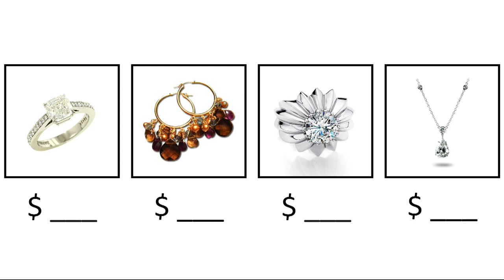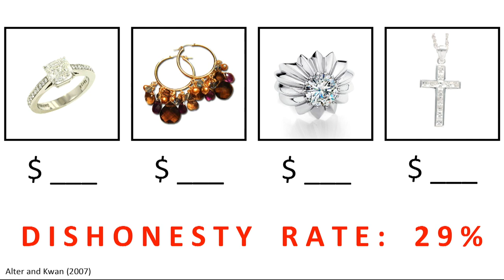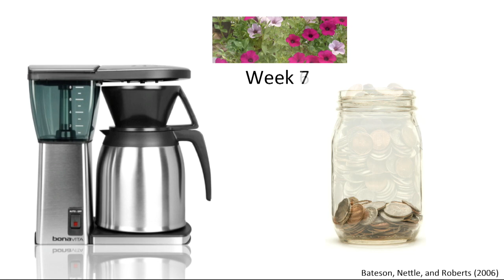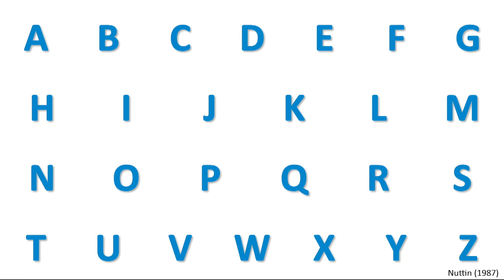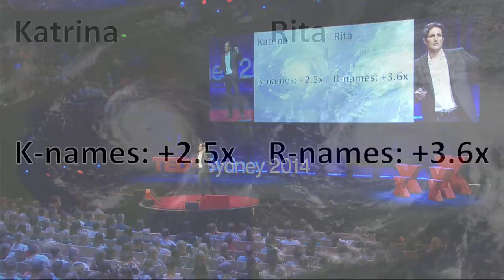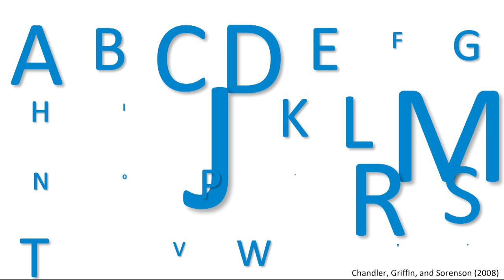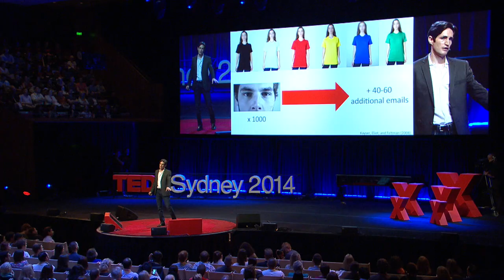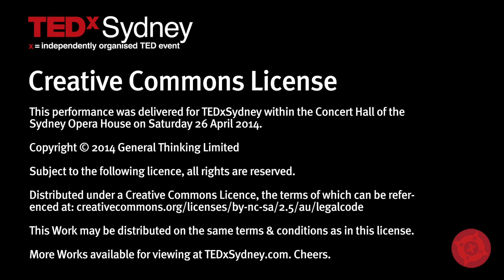The multitudes in all of us: Adam Alter at TEDxSydney 2014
Adam Alter, author of the bestseller "Drunk Tank Pink" delightfully explains the effects of subtle cues in the environment on human judgment, decision-making, and behavior.

People have the sense that there's one true version of who they are—that their behaviors reflect a consistent combination of traits, from kindness and honesty to open-mindedness and generosity. In reality, our personalities vary dramatically depending on the cues that surround us.

Religious Christians become more honest after they've briefly seen a crucifix, and people are more likely to pay for their coffee within an honor system when they're in a room that features a picture of a pair of human eyes.

Donors are more charitable when hurricane match their initials (so Karens and Kens donate more to a storm named Katrina than they do to storms with names that don't begin with the letter K), and online daters are more open-minded about the prospect of dating a person when he or she is wearing a red shirt rather than a shirt of another color. In each case, people believe their traits—honesty, generosity, and open-mindedness—are fixed, but each trait varies depending on the context. Instead of one consistent personality, we turn out to contain within us multitudes of selves that appear and then vanish from moment to moment.

He studies the effects of subtle cues in the environment on human judgment, decision-making, and behavior, and published the bestselling Drunk Tank Pink: And Other Unexpected Forces That Shape How We Think, Feel, and Behave in 2013. Born in South Africa, Alter spent seven years in Johannesburg, then sixteen years in Sydney, Australia, before moving to the United States, where he lives with his wife in New York City.